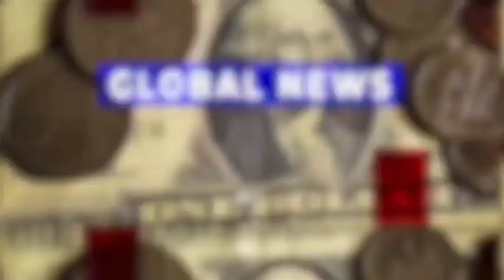राइस इन टूर एंड ट्रेवल मुहाना मंडी जयपुर की दादागिरी..*जयपुर मुहाना मंडी स्थित *राइस इन टूर.....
*राइस इन टूर एंड ट्रेवल मुहाना मंडी जयपुर की दादागिरी..*

जयपुर मुहाना मंडी स्थित *राइस इन टूर एंड ट्रेवल* कर रहा है ग्राहकों से फ्रॉड पैकेज फिक्स होने के बाद जब गाड़ी रवाना हो जाती है तो करता है अपनी दादागिरी

*पैकेज बुक करके गए ग्राहक का कहना है*

हम जयपुर से माउंट आबू 5 दिन का पैकेज लेकर गए थे 33000 में हमारी बात हुई थी पूरा माउंट आबू घुमाया जाएगा *राइस इन टूर एंड ट्रैवल* के द्वारा पर जब वहां पहुंचे तो हमें सिर्फ दो ही जगह घुमाया गया और बोला गया की और कोई जगह नहीं है यहां,घूमने की जबकि हमने जगह के नाम भी बताये उनको उसके बाद भी नहीं ले कर गए

माउंट आबू से वापस जयपुर आने से पहले *राइस इन टूर एंड ट्रेवल* के ओनर राहुल करने लगा पैसों की डिमांड,कस्टमर से बोलता है पूरा पैसा अभी दो वरना गाड़ी आगे नहीं जाएगी जब कस्टमर ने कहा कि 50% से ज्यादा पैसा हम आपको दे चुके हैं बाकी का पैसा हम घर पहुंच कर देंगे..

*राइस इन टूर एंड ट्रेवल के ओनर राहुल द्वारा गाड़ी को पाली चौराहे पर जयपुर से 350 मीटर दूर पर लॉक कर दिया गया*

4 घंटे तक पाली हाईवे पर गर्मी के अंदर पुरे लोग परेशान होते रहे पर *राइस इन टूर एंड ट्रेवल* ओनर राहुल के द्वारा गाड़ी को स्टार्ट नहीं किया गया बोला पैसा पूरा दोगे जब ही गाड़ी स्टार्ट करूंगा

*राहुल का कहना है कि पूरा पैसा मुझे एक साथ दो जबकि ऐसी कोई कस्टमर से बात नहीं हुई थी कस्टमर से बात हुई थी कि 50% पहले और 50% बाद में देने हैँ*

*जब टूर में मौजूद लेडिस महिला ने जब उनसे बात की फ़ोन पर तौ उनसे बत्तमीज़ी से बात करने लगा..*

क्या *राइस इन टूर एंड ट्रैवल* की दादागिरी बढ़ती हुई नजर नहीं आ रही है लोगो पर ऐसे ट्रेवल से रहे सेव